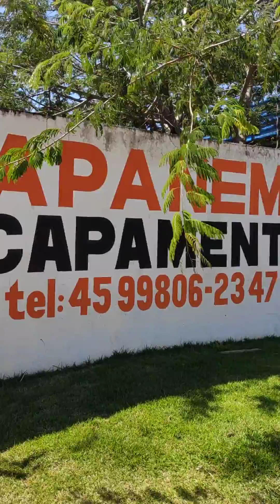Camaro com escapamento dereto e downpipe "Catalisador delete"...